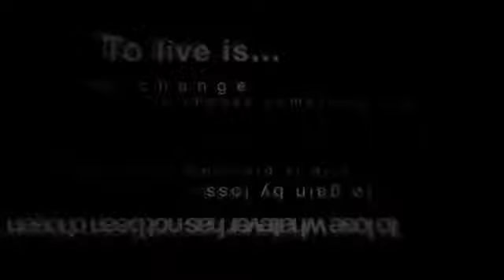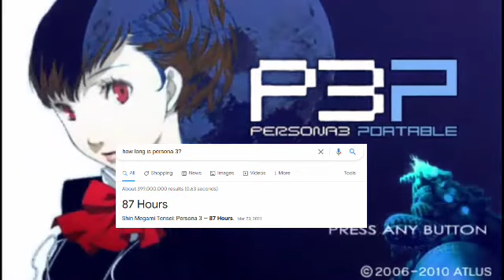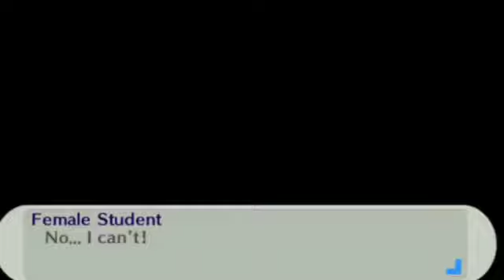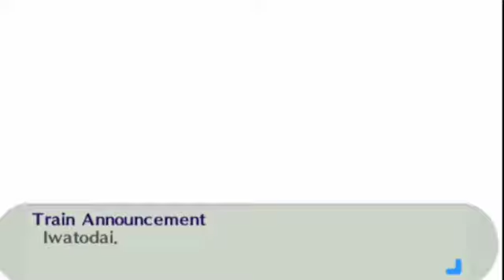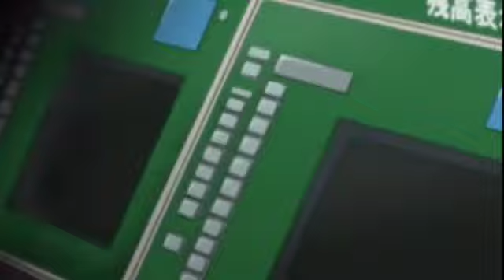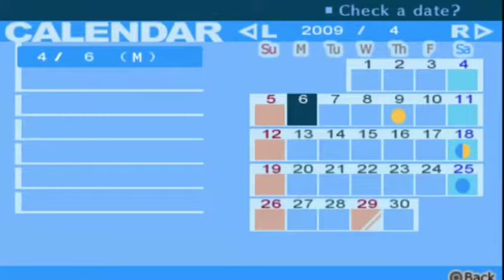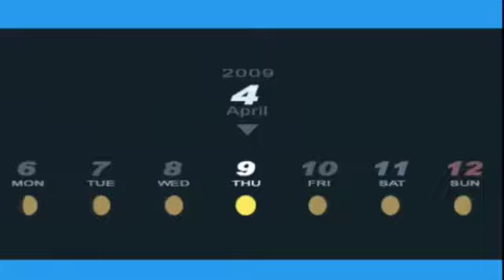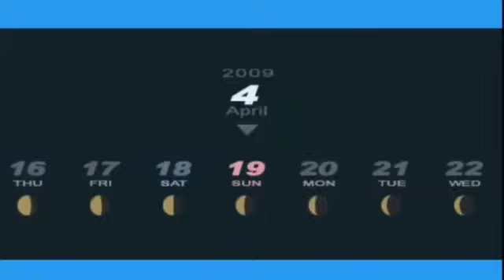THE WAIT IS FINALLY OVER!! | Persona 3 Portable - Part 1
What´s going on peeps and lads, this is your main host Blazesenator but you can call me Bsenator or Blaze for short and welcome to a brand new Let´s play on the channel, Persona 3 Portable. alot of you on my Twitter page asked me to make a LP on this and It actaully took me awhile to think about it plus I was on vacation that´s why I haven´t uploaded in a week. But your boy is back and ready to take over my channel again, this episode was a really long one and some Issue with the recording has occured, the gameplay was echoing in the video and I didn´t even notice for some reason but when Part 2 comes up, I´ll fix the audio.